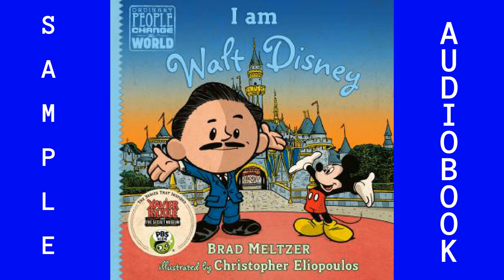Audiobook Sample ISBN9780593106396 Biography and Memoir